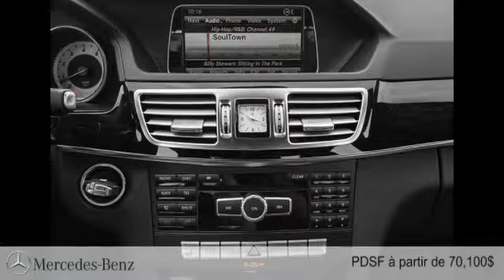Mercedes-Benz Classe-E Hybride 2014 à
Mercedes-Benz Classe-E Hybride 2014  à  chez Mercedes-Benz de Quebec [D2C-1350]